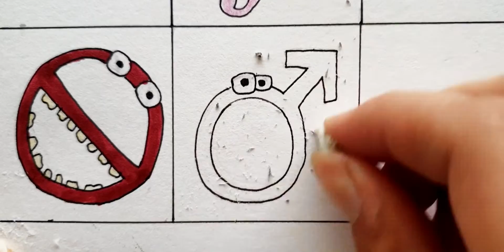Desenhando Symbol Lore Part 9 - ALPHABET LORE